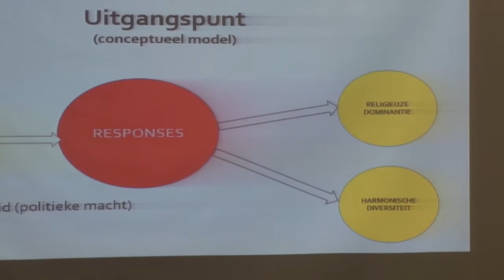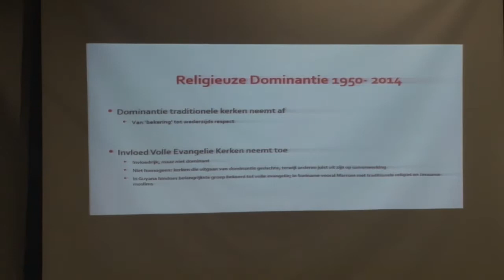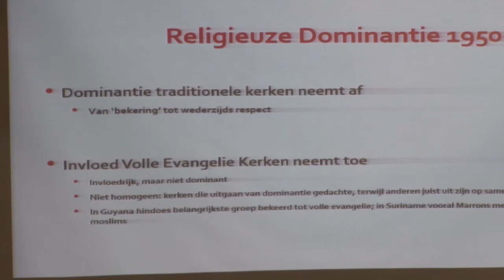17 06 2017 Nationale Stichting Hindostaanse Immigratie hield lezing